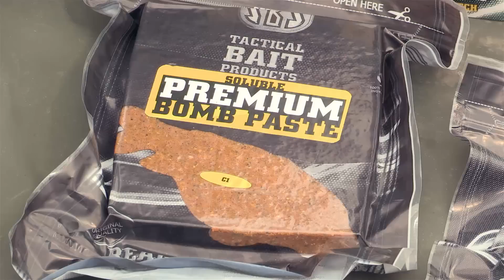SBS Carp Fishing Quick Tips - How to use paste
***Available subtitles***
English
Magyar
Romana
Srpski

Question: „I have been using SBS boilies for many years, however I have not used paste yet. I have heard from others that by using paste I can get more bites and will be more successful. Could you give me tips on using paste?”

Answer: Check out the video ;)